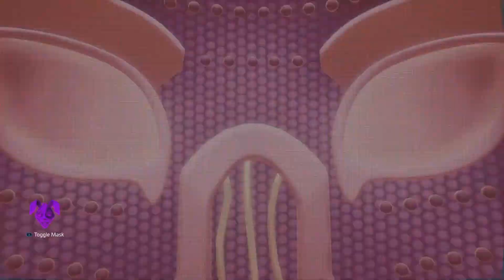Five Nights at Freddy's: Security Breach RUIN|Part 8|Returning Chica's Voicebox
Very interesting, but nothing special happens afterwards